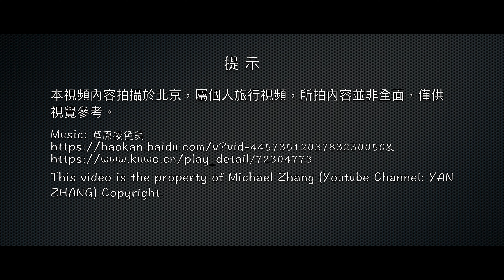北京的金秋｜Autumn In Beijing｜4K